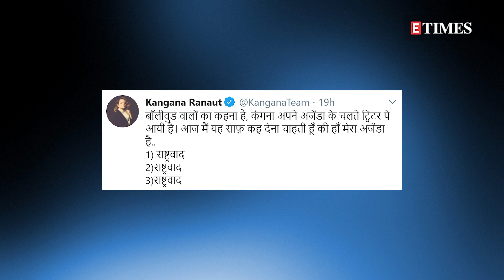Kangana Ranaut SLAMS Bollywood celebs as she reveals her AGENDA to join Twitter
Kangana Ranaut announced yesterday that she has joined Twitter, and that she will be voicing her thoughts through her verified Kangana Team account. And going by her latest post it seems that her move on social media has not been positively met by a few. Kangana hit out at Bollywood, slamming them for calling out her ‘personal agenda’ to join social media. She penned in Hindi that there was indeed an agenda something totally different.